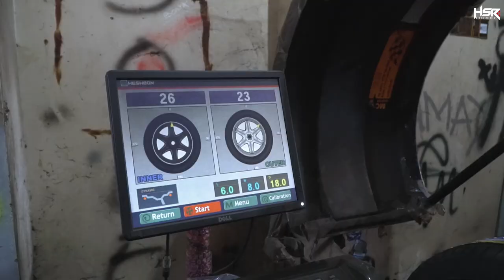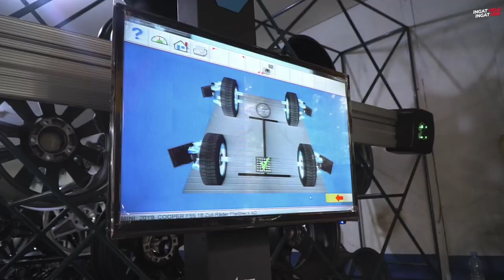Suami Idaman Ganti Velg Mini Cooper Istri Biar Makin Cantik!